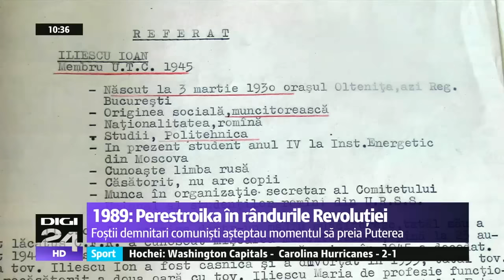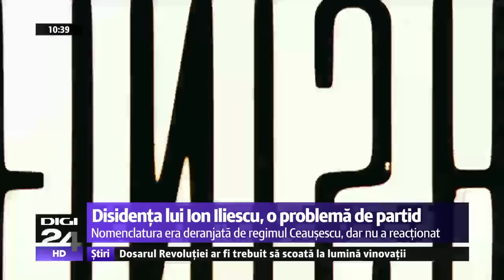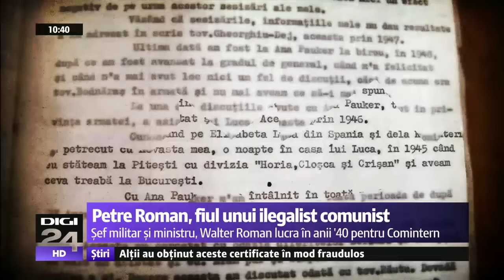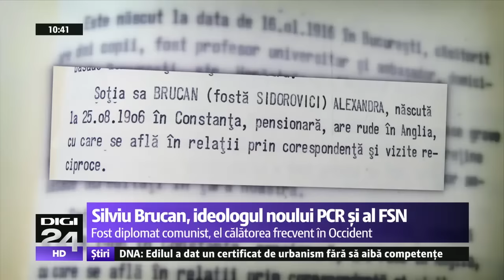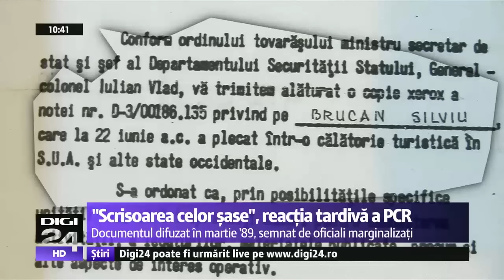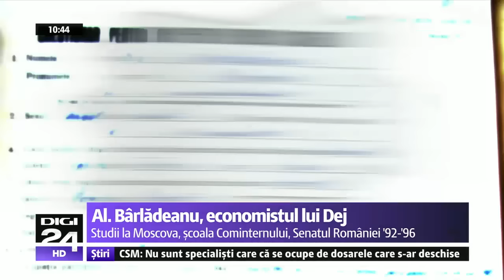1989 | Perestroika în rândurile Revoluției. Comuniștii care așteptau momentul să preia puterea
1989 | Perestroika în rândurile Revoluției. Comuniștii care așteptau momentul să preia puterea

Fuga dictatorului Ceauşescu pe 22 decembrie 1989 a însemnat victoria Revoluţiei Române.

În febra bucuriei declanşate de fuga lui Ceauşescu şi lipsiţi atâţia ani de informaţie corectă şi diversă, mulţi români au trecut cu vederea că cele mai importante mesaje politice transmise de televiziunea română veneau din partea unor influenţi membri ai Partidului Comunist şi ai nomenclaturii.

Limbajul lor, spre deosebire de limbajul manifestanţilor, era specific politicilor sovietice de tip perestroika:

Ion Iliescu spunea pe 22 decembrie 1989: „Stimaţi tovarăşi cetăţeni, să se vadă că aici se face ordine! Cu contribuţia, cu participarea, cu prezenţa oamenilor muncii, cu participarea activă a poporului! Şi nu a unor conducători care s-au autointitulat conducători, care s-au autointitulat numai comunişti. Nu au nimic de-a face nici cu socialismul, nici cu comunismul ştiinţific, au întinat numai numele Partidului Comunist Român şi memoria celor care şi-au dat viaţa pentru cauza socialismului în această ţară. Dar noi trebuie să ne organizăm!”

De câţiva ani, numele lui Ion Iliescu se auzise la Radio Europa Liberă, reţea media finanţată de Statele Unite:

Liviu Tofan, jurnalist, fost șef al știrilor Radio Europa Liberă în anii 80: „Europa Liberă nu făcea propagandă pentru cineva, nu a făcut-o niciodată. Am fost de fapt ecoul celor ce se scriau în Occident, despre Iliescu, de prin 1986.”

Nicolae Ceauşescu însuşi ştia demult că mai tânărul său subaltern era văzut drept succesor. În 1971, imediat după vizita în China şi Coreea de Nord, l-a retrogradat din funcţia de secretar general al Uniunii Tineretului Comunist, unde ajunsese sărind treptele ierarhice.

„Eram cunoscut ca cel mai activ opozant al lui Ceauşescu, care am fost înlăturat de Ceauşescu din structurile de conducere în 1971”, a declarat Ion Iliescu într-un interviu acordat Digi24.

Mutarea lui Ion Iliescu la Timişoara şi apoi la Iaşi nu exprima însă opoziţia faţă de sistemul comunist, ci ţinea de logica internă a aparatului de partid şi de relaţiile cu Moscova.

„Ceauşescu se temea ca în astfel de vizite, delegaţii să nu se întâlnească cu oamenii Moscovei, iar Ion Iliescu a încălcat acest consemn”, spune Lavinia Betea, cercetător specializat în studiul nomeclaturii comuniste.

Ion Iliescu, fiul unui ilegalist comunist, Alexandru Iliescu, era refractar acestei atmosfere faraonice. În plus, experienţa celor cinci ani de studii la Moscova, din prima parte a anilor 50, unde a studiat Hidroenergetica la Institutul Molotov între 1950 şi 1955, îi oferea lui Ion Iliescu un ascendent politic şi intelectual evident în faţa lui Nicolae Ceauşescu.

„Iliescu era absolut inedit, de la faptul că vorbea corect limba română, vorbea foarte corect limba franceză, citea tot ce se putea citi”, spune Doru Tompea, rectorul Universității Petre Andrei.

Petre Roman, fiul unui ilegalist comunist

Mult mai tânărul Petre Roman făcea şi el parte din aristrocraţia roşie. Se pare că îşi datorează funcţia de prim-ministru prieteniei dintre Ion Iliescu şi Walter Roman, tatăl lui. Pe numele său adevărat Ernest Neulander, Walter Roman era unul dintre veteranii PCR.

Silviu Brucan, ideologul noului PCR și al FSN
Spiritul de iniţiativă a lui Silviu Brucan a jucat, se pare, rolul principal şi în difuzarea la 11 martie 1989, a aşa-numitei Scrisori a celor Şase, un protest scris la adresa regimului Ceauşescu. Autorii documentului erau Gheorghe Apostol, tovarăşul de drum al Anei Pauker, economistul lui Gheorghiu Dej, Alexandru Bârlădeanu, fostul ministru de externe, Corneliu Mănescu, vechii ilegalişt, Mircea Răceanu şi Constantin Pârvulescu.

Astfel că, atunci când Ion Iliescu cere acestor comunişti să se prezinte la CC în ziua de 22 decembrie, nimeni nu protestează: „Fac apel, acum e 3 fără un sfert, în jur de ora 5 la sediul Comitetului Central, să vină toţi cei responsabili care se pot angaja în această operă constructivă de care trebuie să ne apucăm încă de astăzi. Inclusiv la cei şase militanţi ai partidului care au dovadă de patriotism, care s-au adresat ţării, care au făcut un apel la luciditate şi către Ceauşescu.”

Nu toţi semnatarii scrisorii celor şase au ajuns la CC, dar cei care şi-au făcut apariţia în decembrie 1989 la televizor vor avea un important în politica anilor 90.